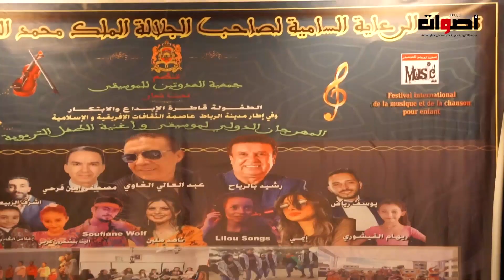اول خروج إعلامي لملكات جمال الأطلس 2022 ...... بمهرجان الدولي لموسيقى وأغنية الطفل التربوية